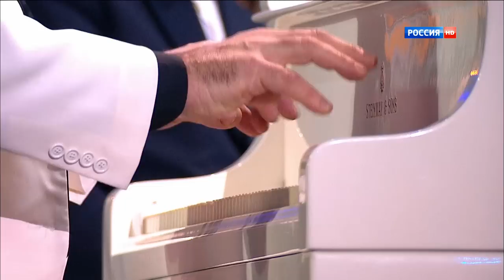Александра Пахмутова. Праздник любви. Авторский вечер в Кремле 03.11.2014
Эфир на телеканале «Россия HD» 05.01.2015